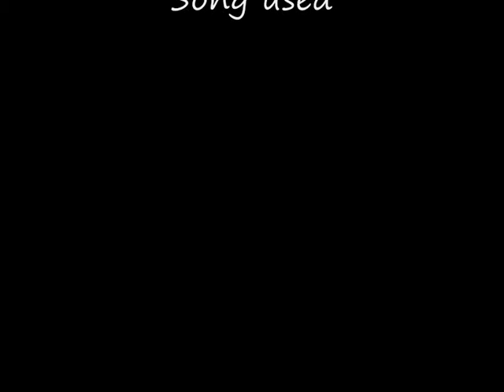Various AMV (((For Katie and Leo))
a semi romantic type music video... for my sister and her friend..sorry it isnt that good

Purely fanmade